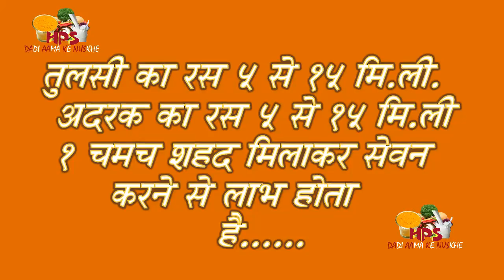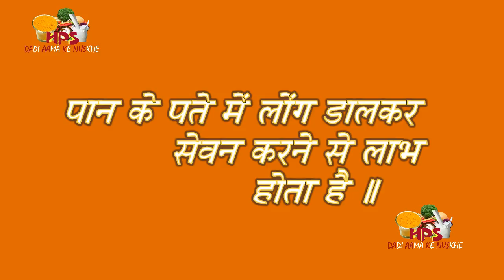सर्दी जुकाम के लिए असरदार घरेलु उपचार Home Remedies for cough & cold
in this video home remedies for cough & cold . sardi jukam ka ilaj .
sardi jukam ke liye ayurved gharelu upchar . khansi sardi ka ilaj .